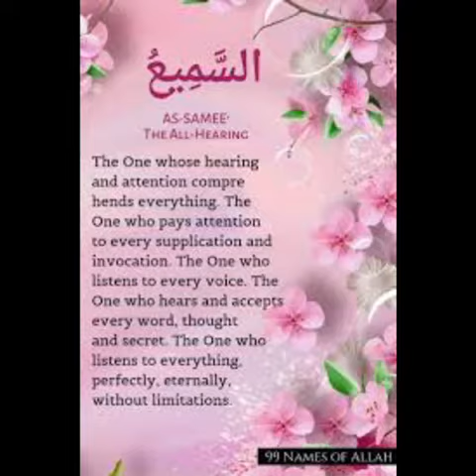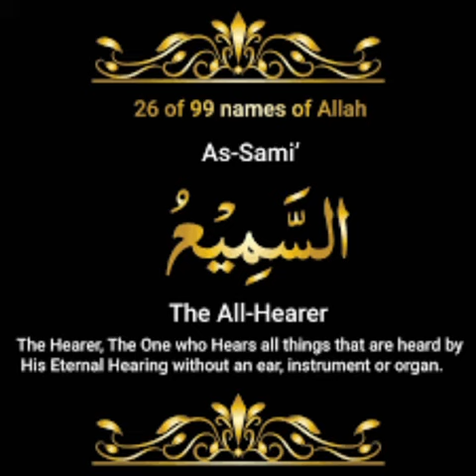Day 20 Allah SWT 99 names pre Ramadan challenge read by Sister Mamoona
Video from Rachel/Raani